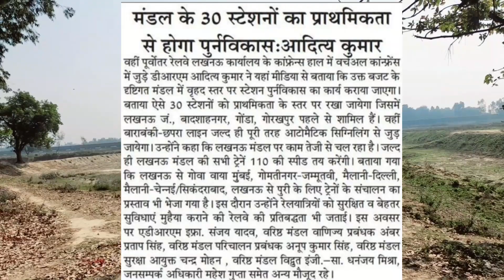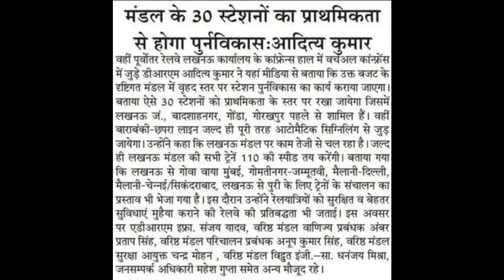मैलानी से दिल्ली का सफ़र अभी दूर कब जुड़ेगा दिल्ली से लखीमपुर | क्या चलेगी मैलानी से दिल्ली की ट्रेन